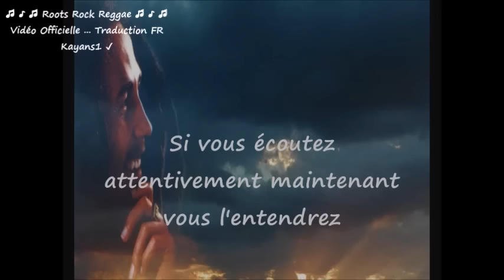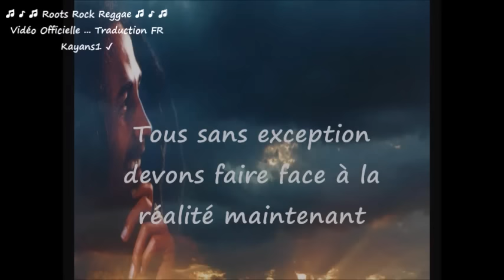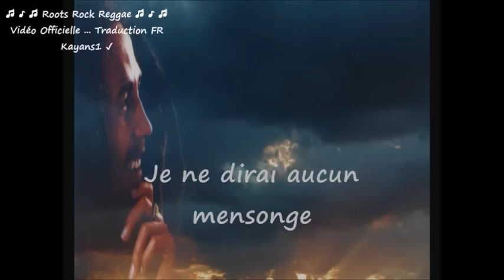Bob Marley "natural mystic" traduction FR